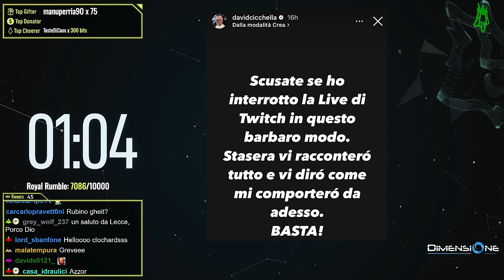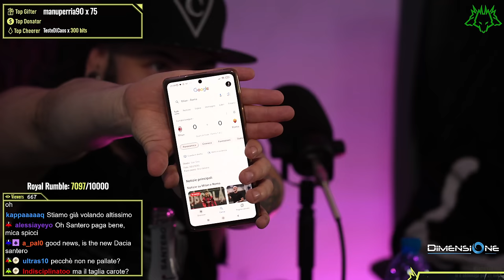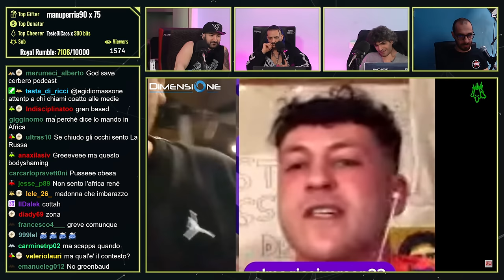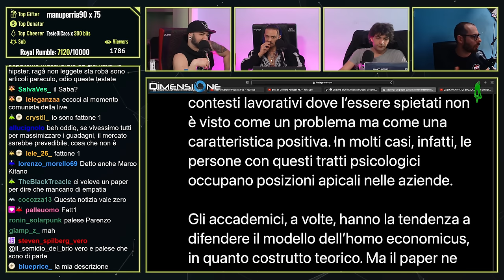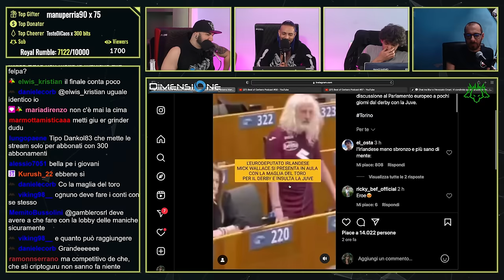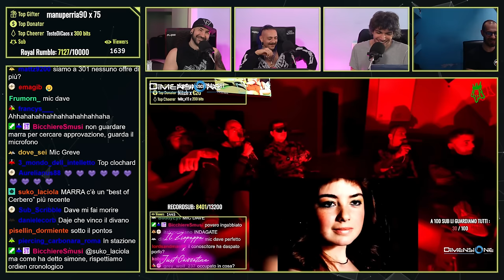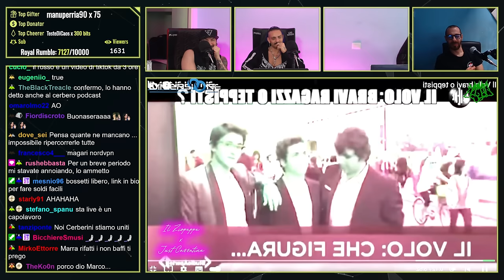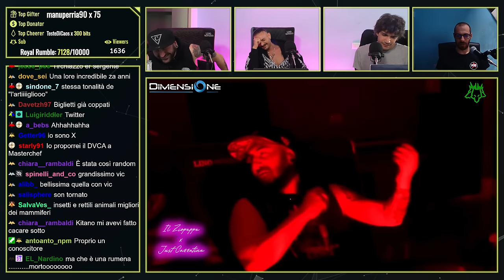RUBINO INSULTATO in Live da QUESTO GURU… | Cerbero Podcast #2256